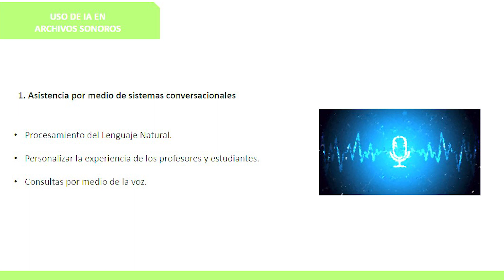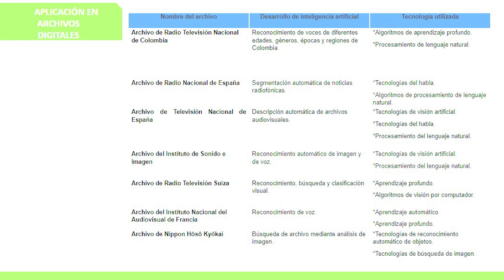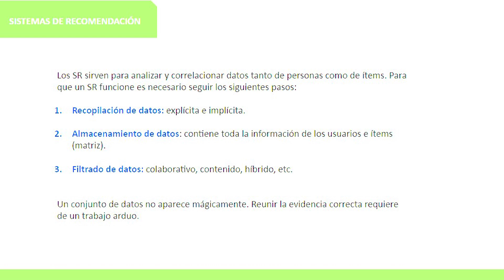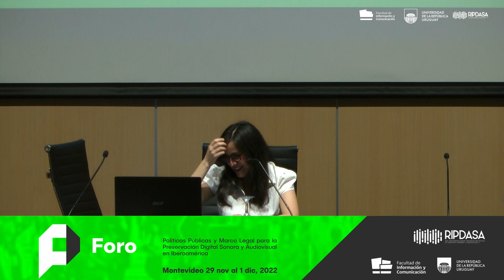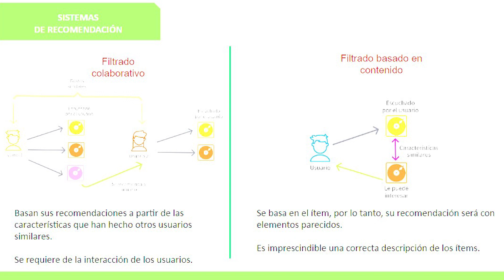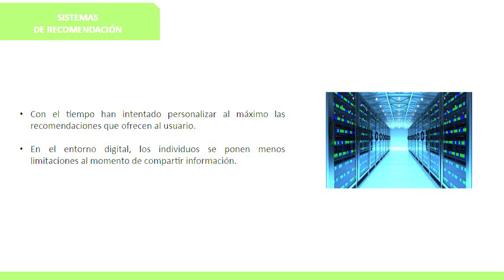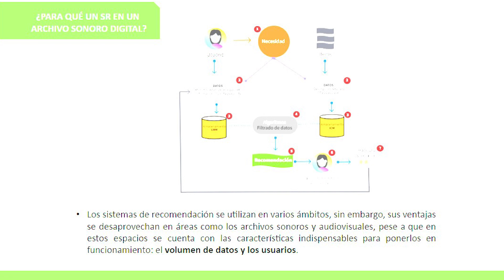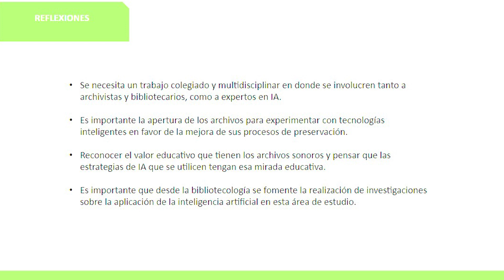IA EN ARCHIVOS SONOROS CON FINES EDUCATIVOS. Mtra. Georgina Sanabria Medina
Inteligencia Artificial en Archivos Sonoros con fines educativos.
Mtra. Georgina Sanabria Medina

FORO POLÍTICAS PÚBLICAS Y MARCO LEGAL PARA LA PRESERVACIÓN DIGITAL SONORA Y AUDIOVISUAL EN IBEROAMÉRICA